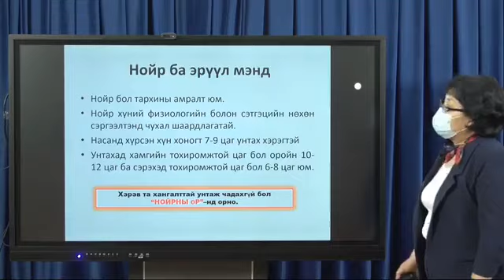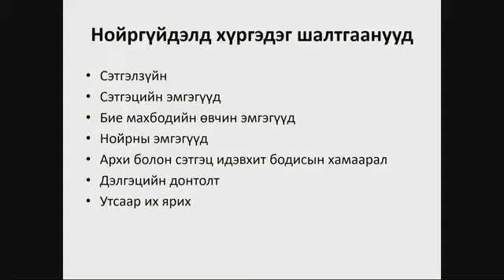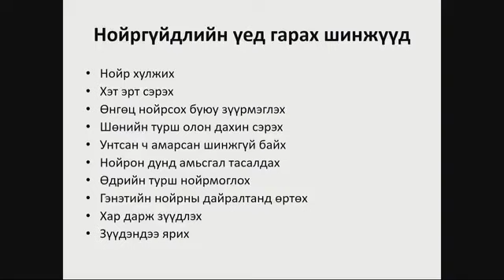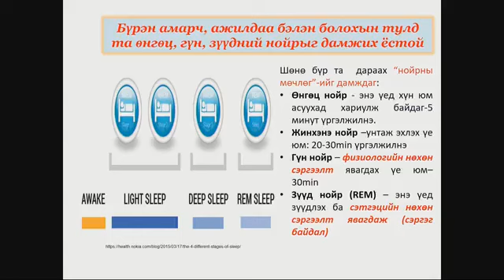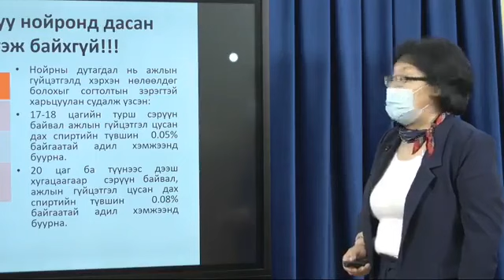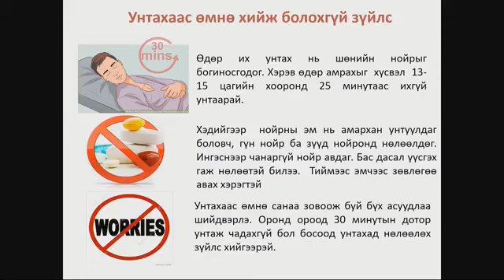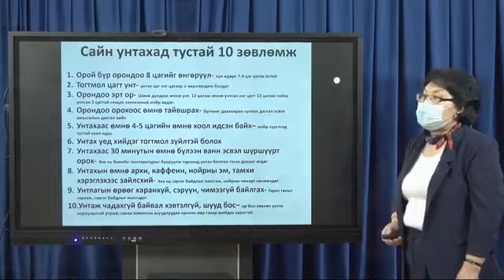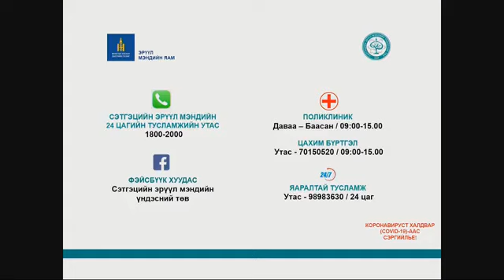КОВИД 19 - Эрүүл нойр ба ядралтын менежмент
СЭМҮТ-ийн Сэтгэлзүйн оношилгооны багийн эмч Н.Наранцэцэг